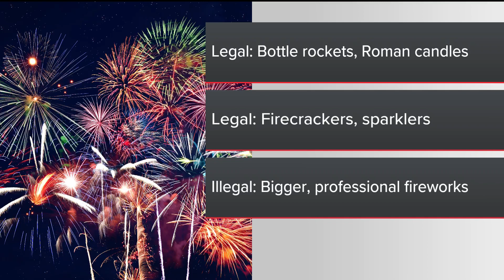Brush fire in Roswell likely started from fireworks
Here's a rundown on what is legal and illegal regarding fireworks in Georgia.